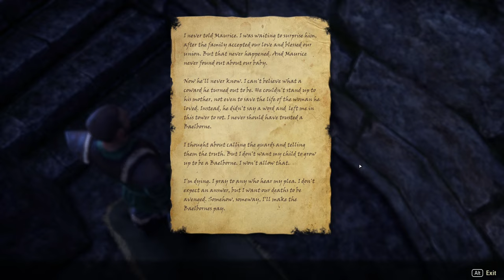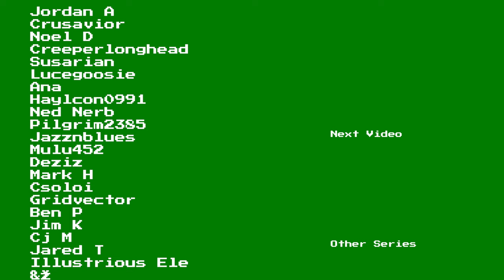Elder Scrolls Online Playthrough | Part 20: Bad Man Hollows | Breton Nightblade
Welcome to Part 20, Bad Man Hollows, of my Elder Scrolls Online (Breton Nightblade) Playthrough.

Game Description:

Embark on an epic journey through the vast and immersive world of Elder Scrolls Online, a massively multiplayer online role-playing game (MMORPG) set in the iconic Elder Scrolls universe. With breathtaking landscapes, intricate lore, and dynamic gameplay, Elder Scrolls Online offers players unparalleled adventure as they explore Tamriel, complete quests, engage in thrilling combat, and uncover ancient secrets. Choose from a variety of races and classes, customize your character to suit your playstyle, and join forces with friends or venture forth alone to conquer dungeons, vanquish formidable foes, and become a legendary hero. Whether you're delving into the depths of dungeons, participating in intense player-versus-player battles, or immersing yourself in the rich narrative, Elder Scrolls Online promises endless excitement and limitless possibilities for adventurers of all types. Join the adventure today and experience the ultimate online Elder Scrolls experience like never before!

Chapters / Quests:

00:00 Bad Man Hollows
02:00 Season of Harvest / Can't Take It With Them
21:27 Legacy of Baelborne Rock